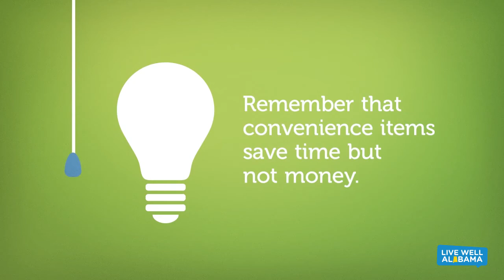Shop Smart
Spend less, save more at the grocery store.